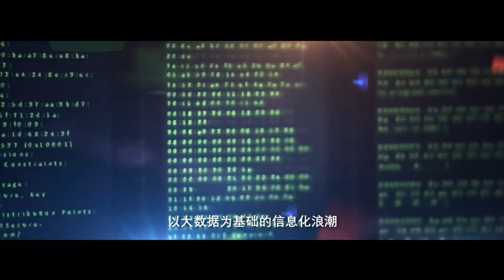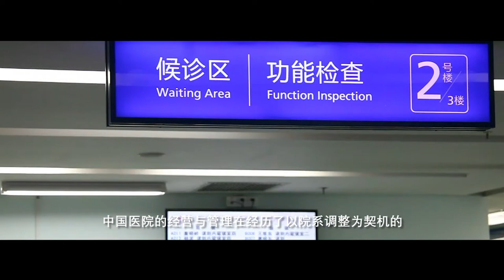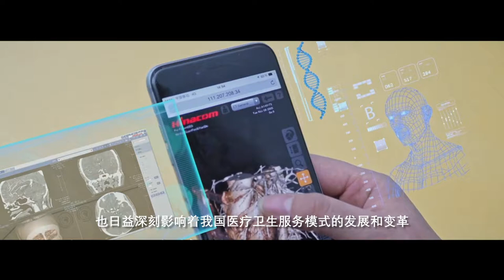Global Clinical Engineering Day Opening Ceremony, Chengdu China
This program, inaugurating Global CE Day around the world on October 21, 2018, opens the 3rd annual Global CE Day.  A 7-hour program in Chengdu followed, as did other programs in 40 countries, for more info.